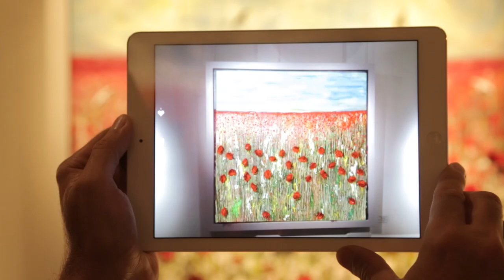Scarlett Raven | The Eleventh Hour | Private View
Watch footage from the private view of The Eleventh Hour by Scarlett Raven, featuring celebrities Kate Thornton and Duffy.